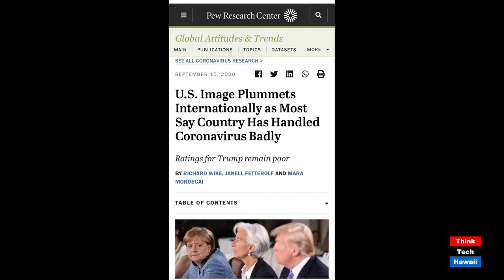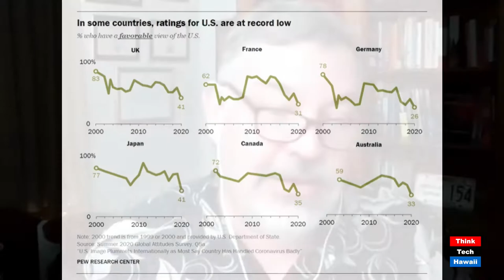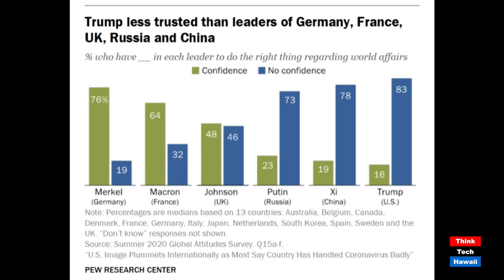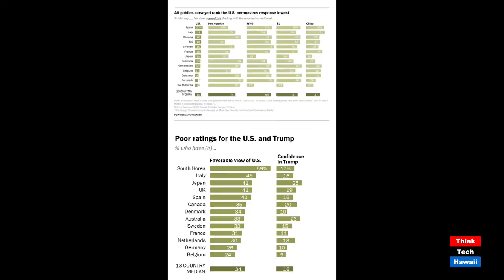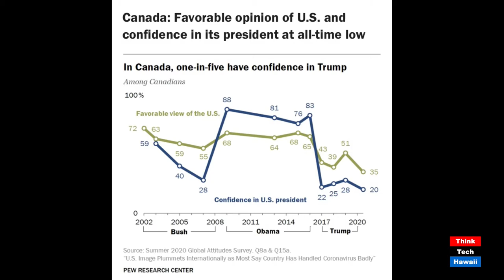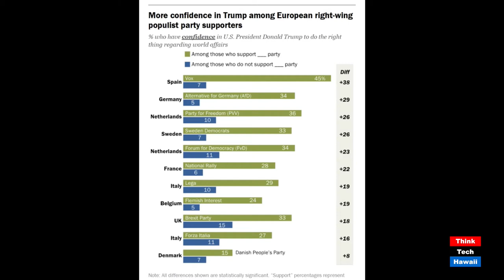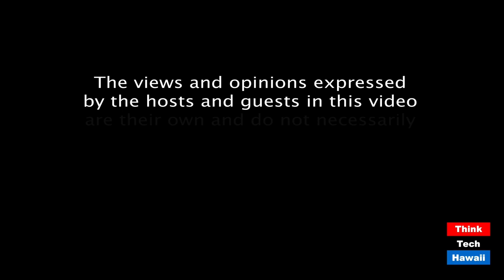The Declining Image of the United States Abroad (Global Connections)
What do they think of democracy now.  The host for this episode is Jay Fidell.  The guest for this episode is Carlos Juarez.

Carlos Juarez will discuss a new report from Pew Research Center reports most countries say US has handled Coronavirus badly. Also, the annual meeting of the UN General Assembly saw Trump just give a very bellicose statement accusing China. What are prospects or challenges of improving the image of Biden becomes president?